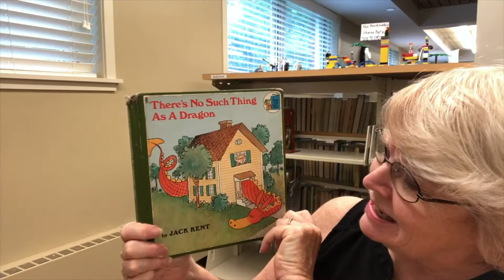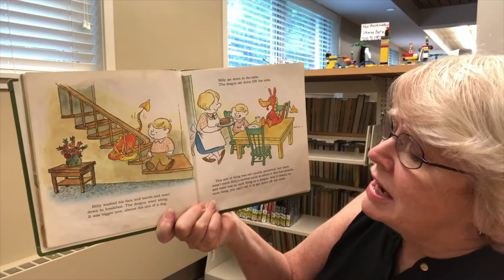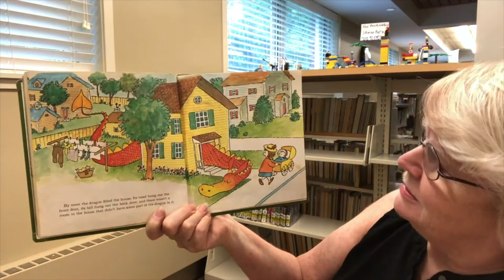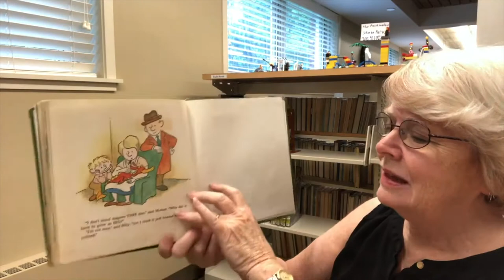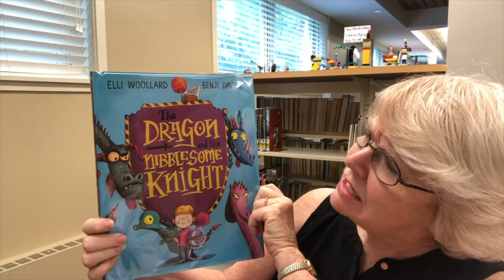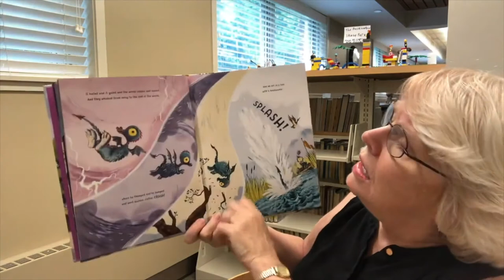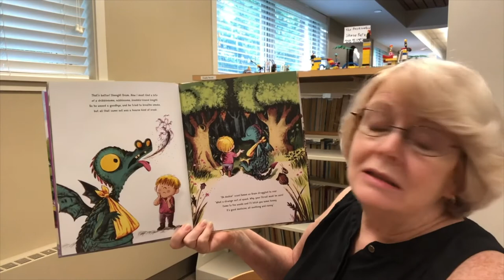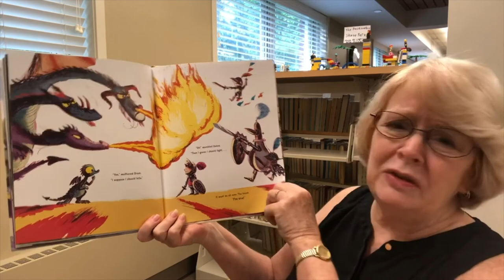Monday is Funday! Fire-breathing dragon craft (June 29, 2020)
Week One of our story and craft program series for children! This week features two dragon stories and a fire-breathing dragon craft. Whoa!

Books:
"There’s No Such Thing as a Dragon" by Jack Kent
"Dragon and the Nibblesome Knight" by – Elli Willard & Davies